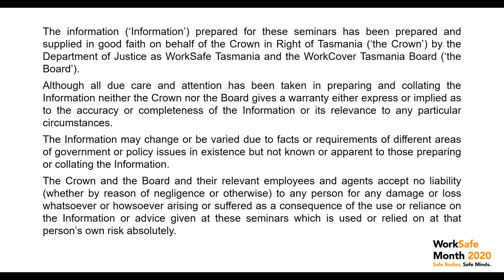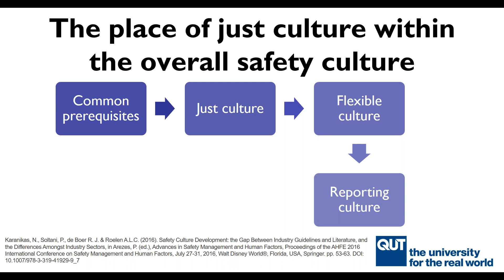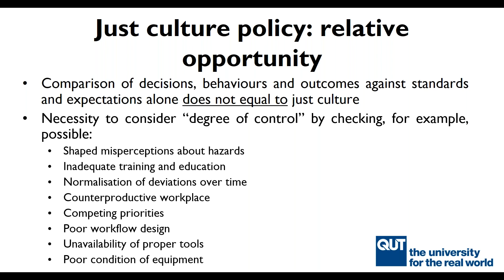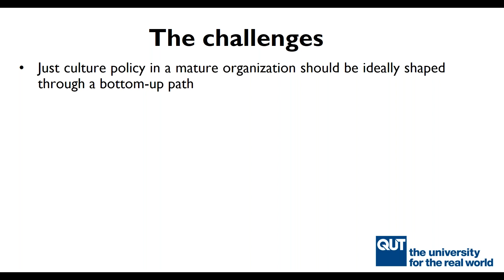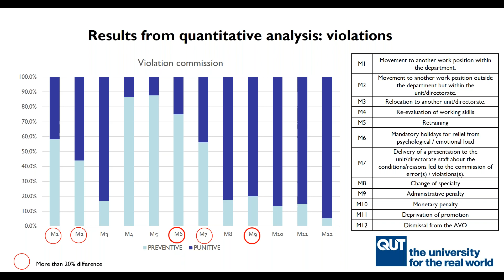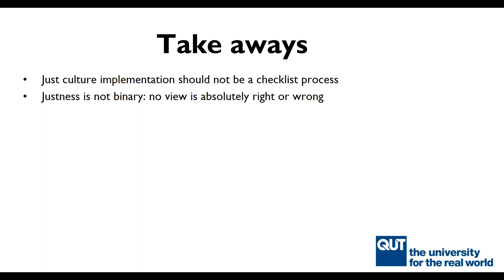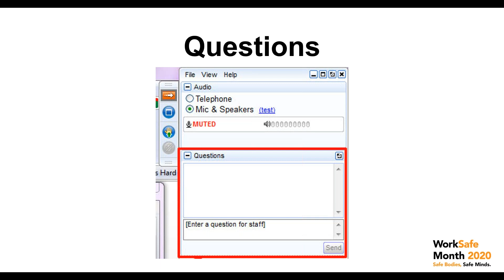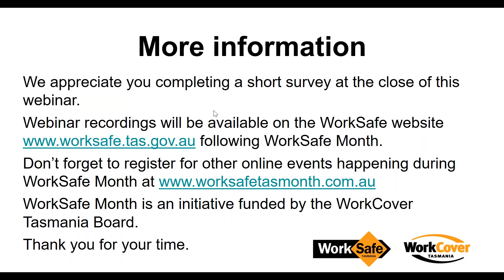Just culture in practice – is there a fine line between preventive and punitive measures? (W20)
Presented by Associate Professor Nektarios Karanikas from Queensland University of Technology.
This webinar explores just culture and its role in Work Health and Safety, safety errors and workplace safety culture.